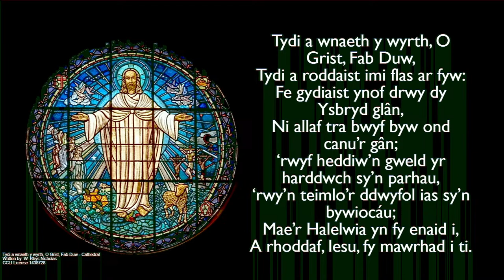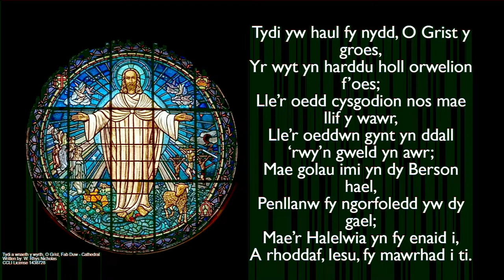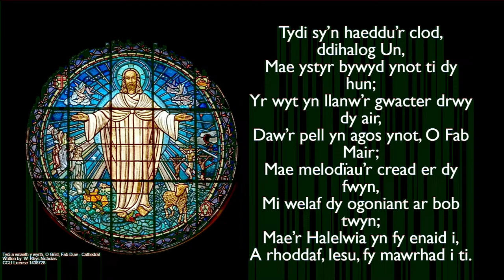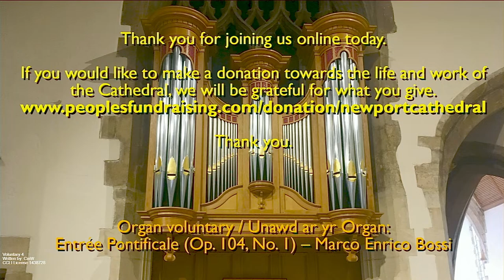Choral Evensong and Sacred Synod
Choral Evensong and Sacred Synod - 6.00pm Wednesday 17th April 2024

X (Twitter) --  @newportcath